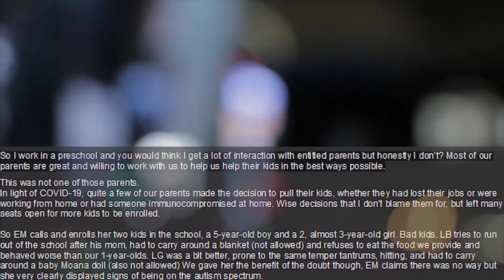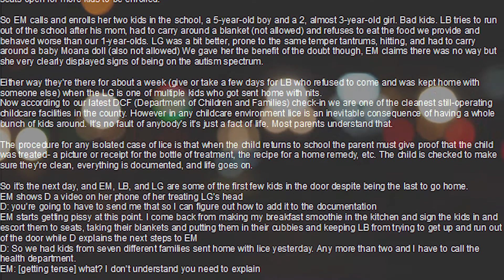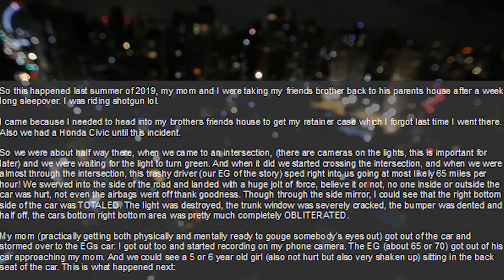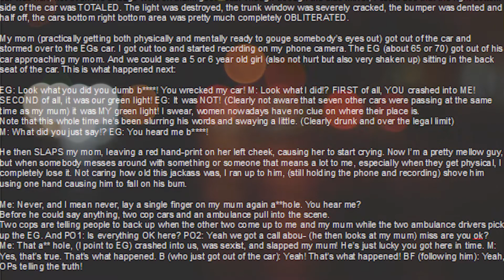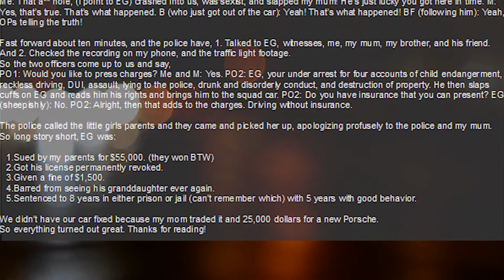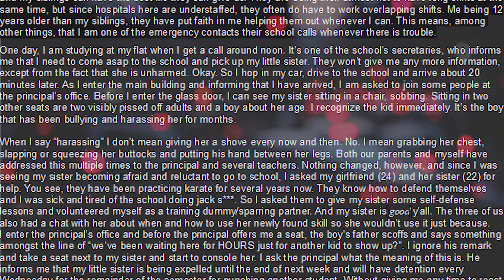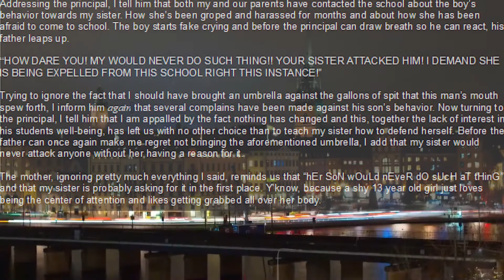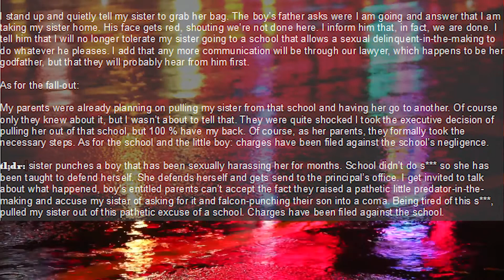r/entitledparents | Sister Punches Bully/Gets Expelled + Mom Pulls Kids From Preschool + Drunken EG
Today's stories involve the INSANE and rude mothers, fathers (And Karens) the people from / entitled parents have had encounters with!  Their experiences are thankfully preserved and shared on Reddit for our amusement!  Join me as we read about their amazingly awkward stories!